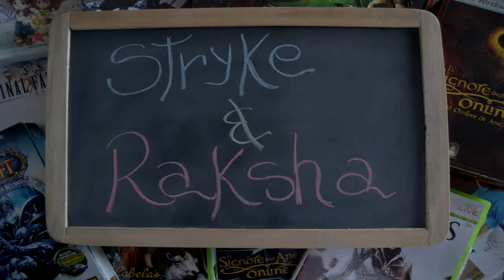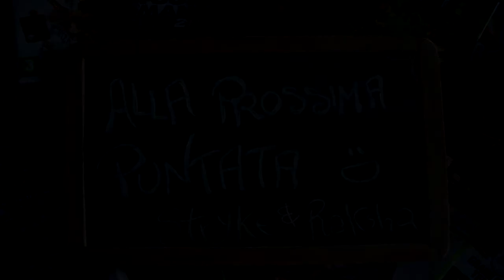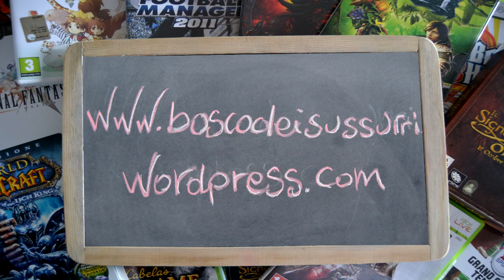Non è un Gioco per Ragazze - Avventurieri - Final Fantasy XIV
Salutiamo la fase "free to play" di questo titolo che per decisione di Square Enix termina il suo "grace period" l'1/1/12. Fino a quella data a tutti coloro che avevano acquistato il titolo travandosi tra le mani un pessimo prodotto era stato concesso di giocare senza pagare un centesimo. Sono stati sei mesi molto difficili per il gioco, noi lo salutiamo così.